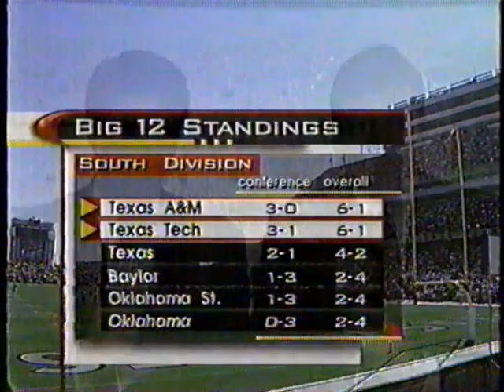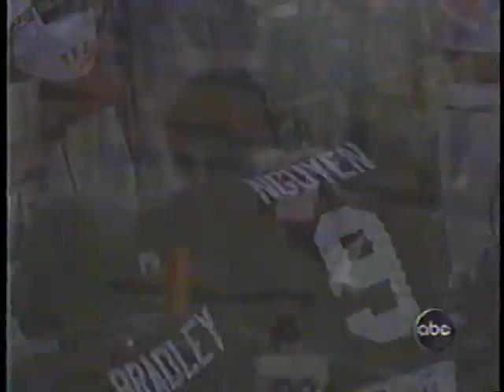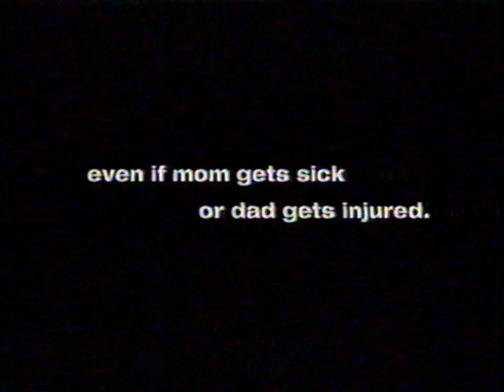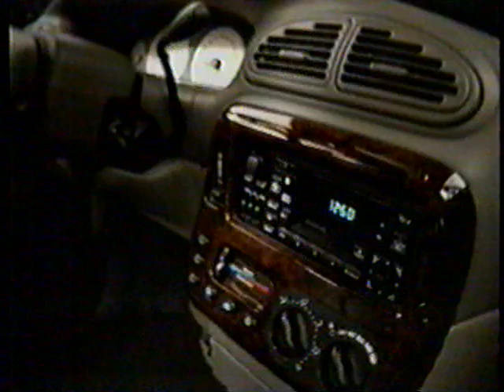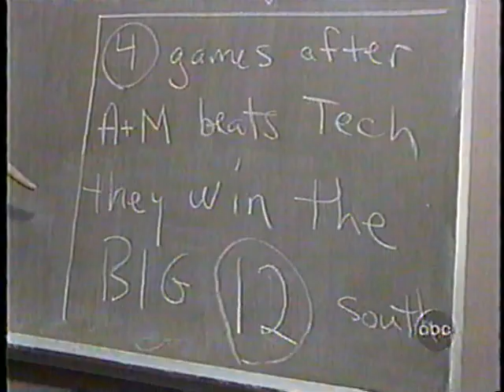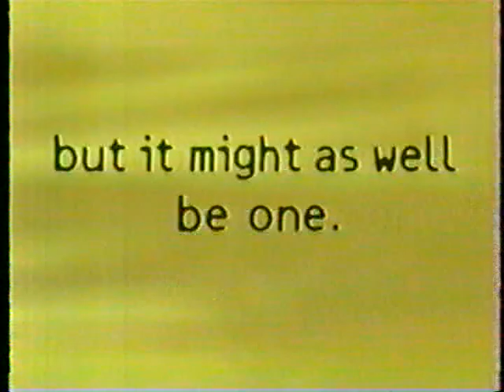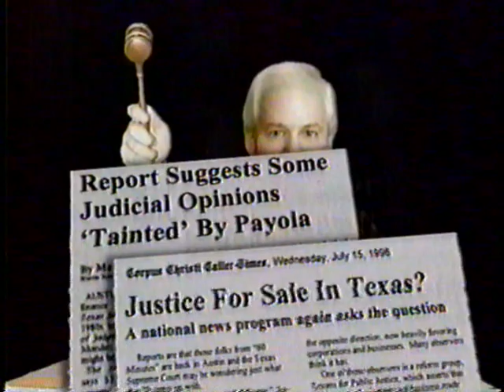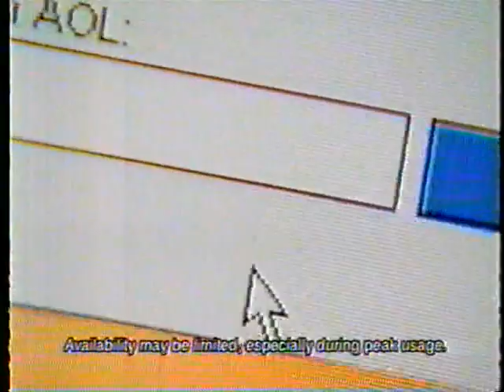1998: #25 Texas Tech @ #10 Texas A&M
10/24/1998: #25 Texas Tech @ #10 Texas A&M
Texas A&M: 17 | Texas Tech: 10